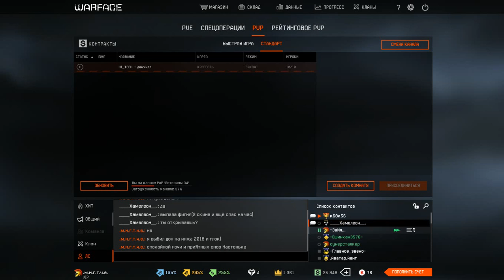Выбивание дона)))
Кто как выбивает , а у меня своя шаманская тактика по вытягиванию желаемого оружия из коробок удачи: ночью на пустом или почти пустом канале PVP захожу на склад, снимаю всё что куплено (выбито) за кредиты навсегда или на время , а так же все что за варбаксы на время , бегаю прыгаю выстреливаю все патроны выкидываю все гранаты , после чего направляюсь за покупками в магазин .